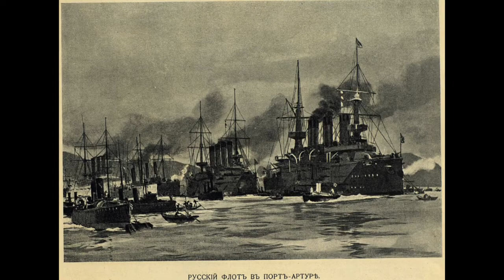Марш Порт Артур Русский оркестр фирмы Колумбия 1927